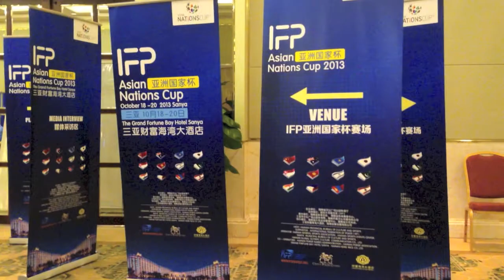Preparing for the 2013 IFP Asian Nations Cup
A day ahead IFP and host China are getting ready for IFP's first Asian Nations Cup. On October, 19 and 20 8 national teams will compete for the championship and the chance to qualify for the World Finals.